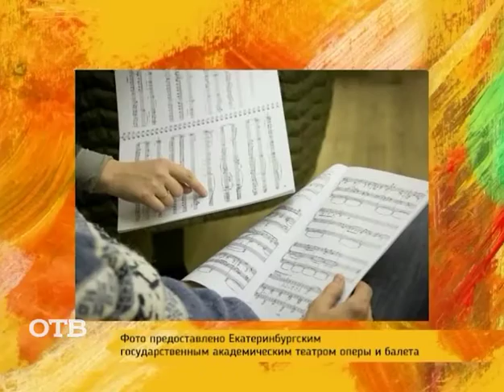«Пассажирка»: большая премьера екатеринбургского оперного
Завтра, 15 сентября, Екатеринбургский театр оперы и балета откроет сезон премьерой «Пассажирка». Новый спектакль станет кульминацией масштабного международного проекта. За день до премьеры мы пригласили к нам в студию солистов оперного – Надежду Бабинцеву и Владимира Чеберяка, чтобы расспросить их о грядущем спектакле.